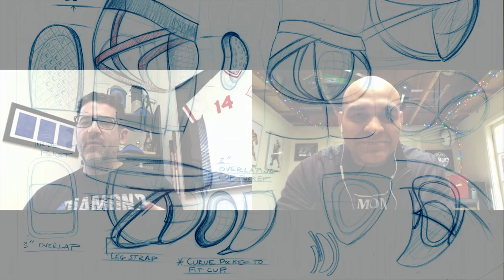Diamond's Corner Episode 4: Alex Coriano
This week on Diamond's Corner Craig sits down with one of our founding partners, Alex Coriano. Not only has he been an integral member of the Diamond MMA team, but Alex is also the former Purdue Wrestling Team Captain, current coach at El Nino Training Center, and an amazing designer. Check out Craig and Alex's chat about Alex's background and some of the beginnings of Diamond MMA.